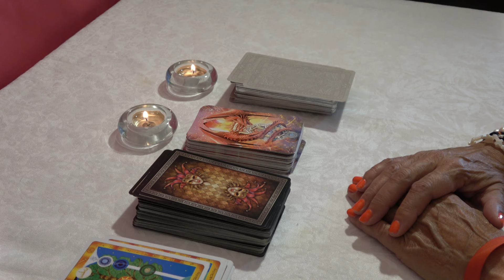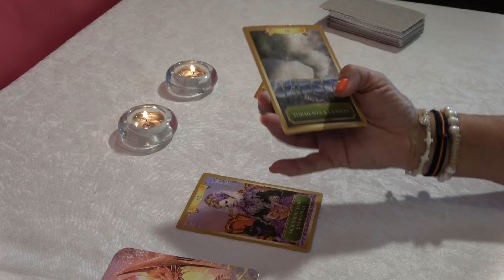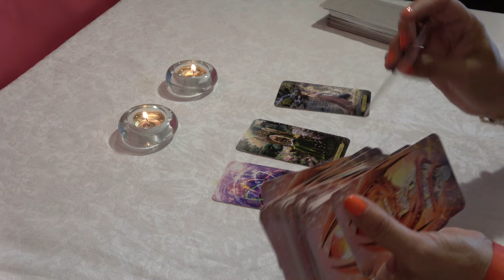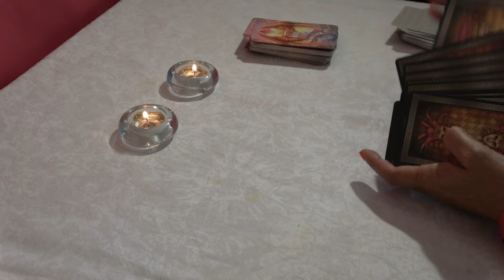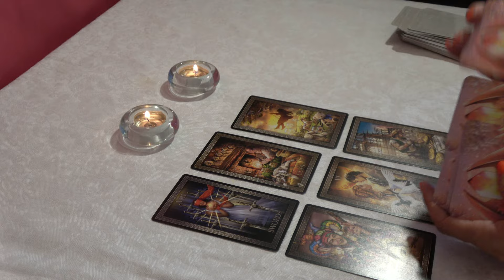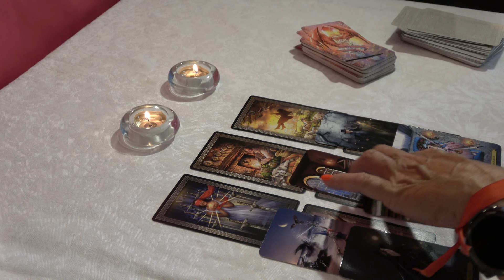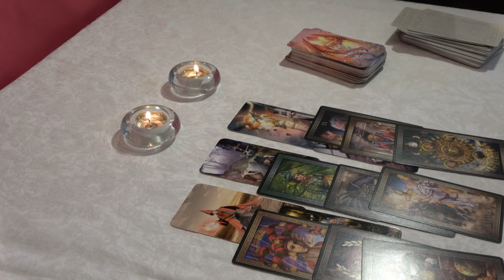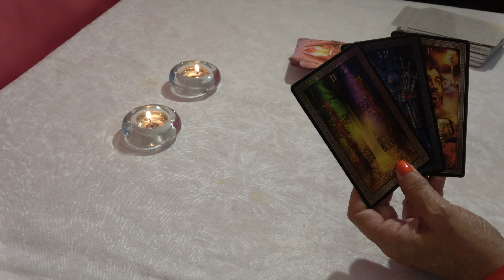SAGITARIO🍀CREÍSTE QUE ESTO AÚN TOMARÍA TIEMPO!⏰PERO LO TENDRÁS DELANTE DE TI EN ESTOS DÍAS!❤️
Sagitario descubre lo que llega para ti. QUE VIENE EN EL AMOR, DINERO,